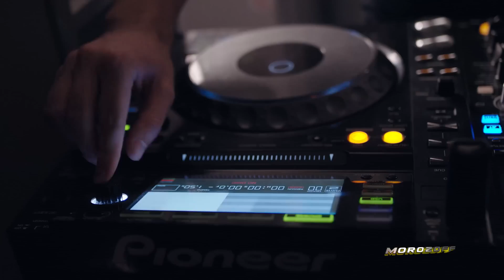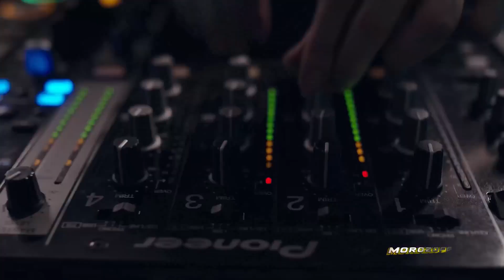Morozoff Lord Of The Heavens ♫ Super HiT 2024 ♫